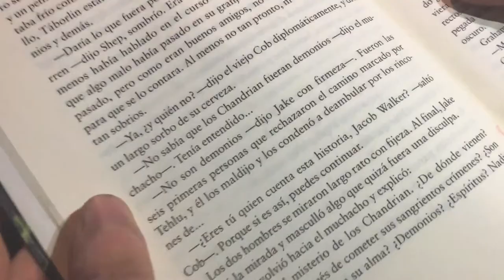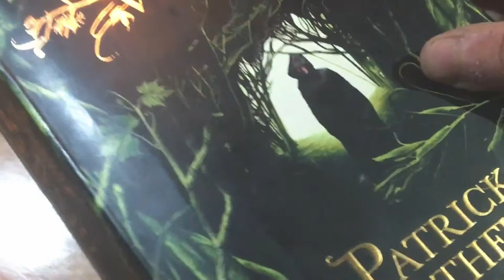Booktrailer - "El Nombre del Viento" de Patrick Rothfuss - Bibliotráiler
Ejercicio para el taller de audiovisuales Bicharte en Cultura Audiovisual de 1º de bachillerato de Artes.